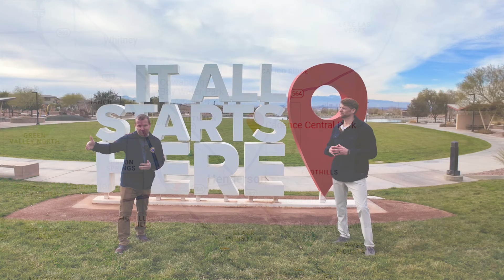TOUR A BEAUTIFUL HENDERSON NV New Home For Sale In Cadence With Luxury Upgrades Near 50 Acre Park!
Step inside and discover a gem among Henderson NV homes for sale with this captivating family home in Cadence. Experience a unique blend of comfort and elegance in this standout from Henderson NV homes for sale, featuring cozy living spaces and a versatile bonus room. The covered patio offers a peaceful getaway, making this house a highlight in the Henderson NV homes for sale market of Cadence.

👇👇👇READY TO PURCHASE YOUR LAS VEGAS HOME?
Las Vegas Licensed Real Estate Agent
Peter Benedicto: S.195487

Moving To Las Vegas? Already living in Las Vegas and looking for the best place that fits your lifestyle?

If you are searching for a NEW HOME in Las Vegas, look no further.  We are the #1 New Home Team in the Las Vegas Area and would love to help you find your next home.

Peter Benedicto: S.195487
eXp Realty

Ryan Strong VP of Marketing
Non-licensed agent in Las Vegas Nevada